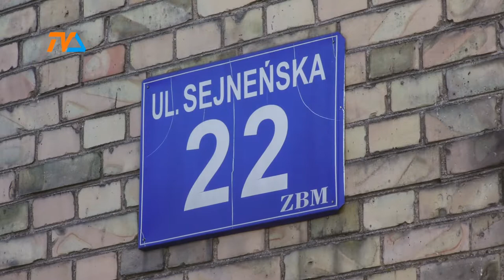Sejneńska 22: będą tu 42 mieszkania |TVSUWAŁKI